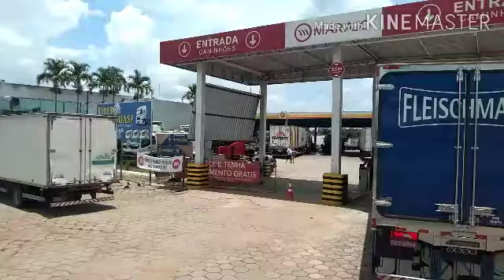Passando por Castanhal Pará br316